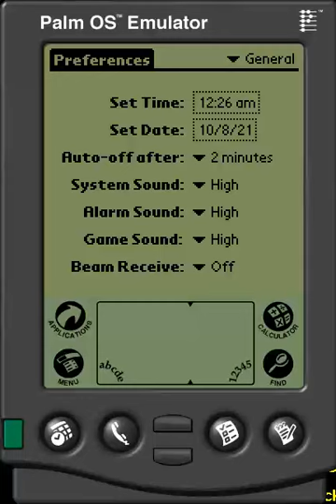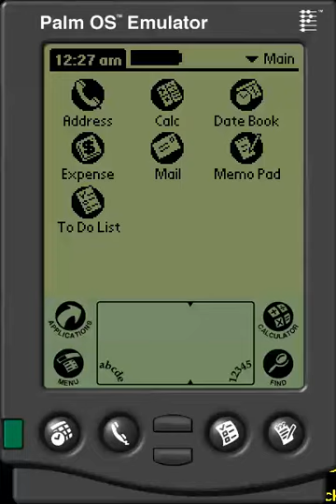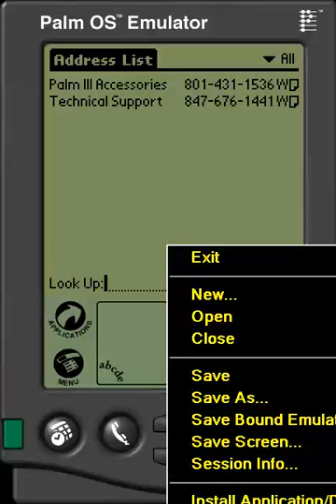PALMTOP MENU & CALCULATOR PALMTOP GAME WITH PALM OS EMULATOR RUNNING PRC ROMS & PSF SESSIONS PALMOS